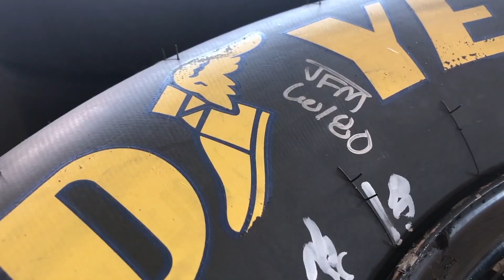Tyler Reddick is in BIG Trouble with RCR for 2023!! *MUST SEE!!*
🎥In this video we are going to talk about:

Tyler Reddick is in BIG Trouble with RCR for 2023!!

Why Reddick is in big trouble for 2023 because of RCR? What just happened? Will Reddick be able to deal with the situation? What he has said about the RCR and Kyle Busch regarding the 2023 year?

Wanna know everything in depth, If yes then you are on the right channel. The NASCAR ZONE is here to tell you everything.

❓ Copyright Questions